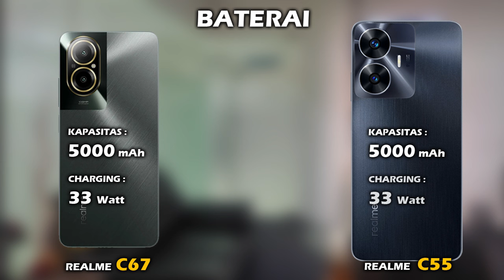MENDING MANA? REALME C67 VS REALME C55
Halo teman, di video ini kita akan lihat perbedaan harga dan spesifikasi REALME C67 vs harga dan spesifikasi REALME C55, apa aja perbedaan antara  hp REALME C67  dan hp  REALME C55, lebih bagus mana spek REALME C67 atau spek  REALME C55? mending pilih REALME C67 atau  REALME C55 ya? berapa harga hp REALME C67 dan berapa harga hp  REALME C55? yuk kita lihat videonya sampai selesai.